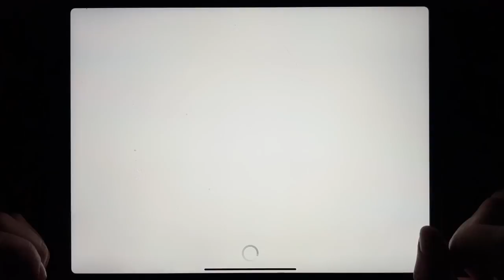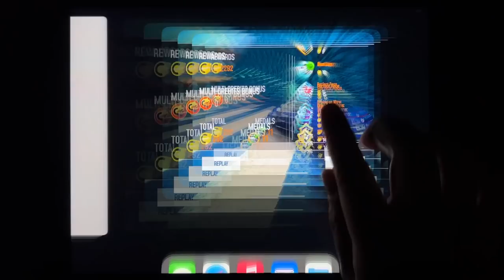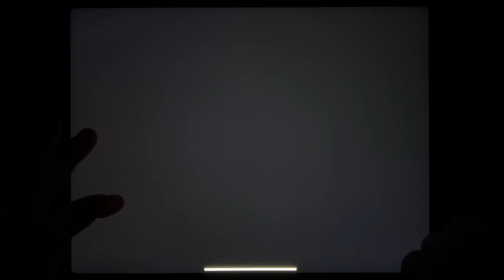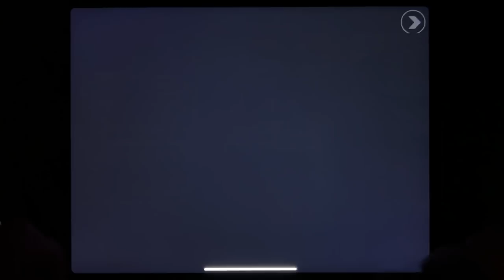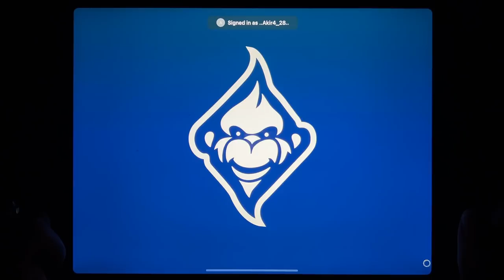Sniper Honor, Johnny Trigger, Most Wanted, Asphalt 8, GTA: LCS, GTA III, GTA Vice City, JT Sniper...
Sniper Honor, Johnny Trigger, Most Wanted, Asphalt 8, GTA: LCS, GTA III, GTA Vice City, JT Sniper, MIB, Rebel Racing, NFS No Limits, Real Racing 3